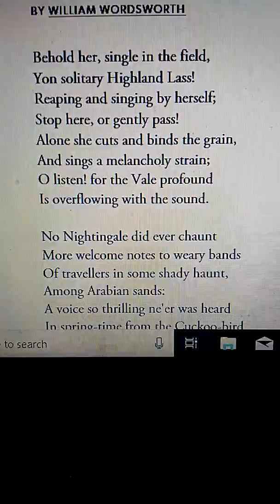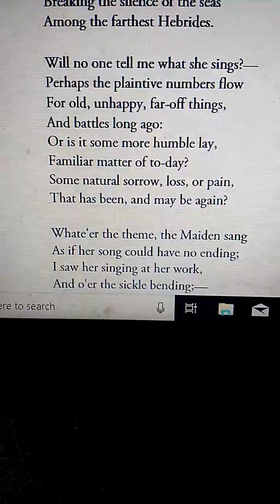The Solitary Reaper by William Wordsworth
I love the poetry of English romantic poets. Here is one of them I am reciting. Sorry for making a mistake in the last but one verse, which is  carelessly pronouncing  'song' instead of  'music'!